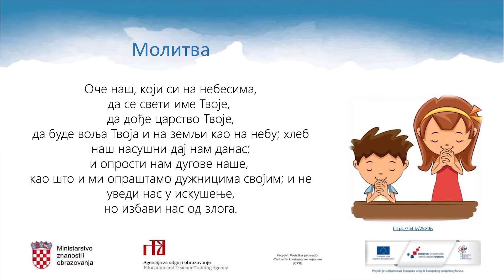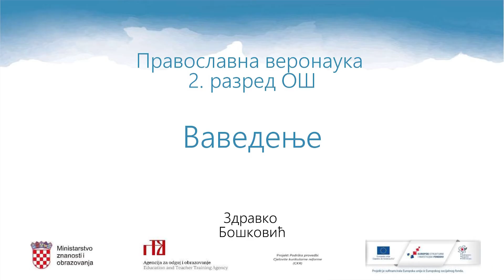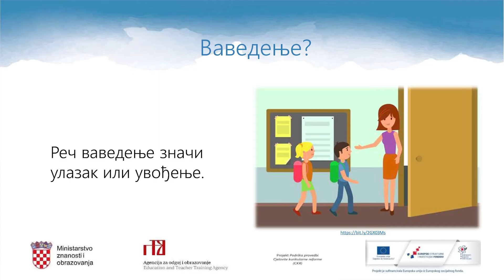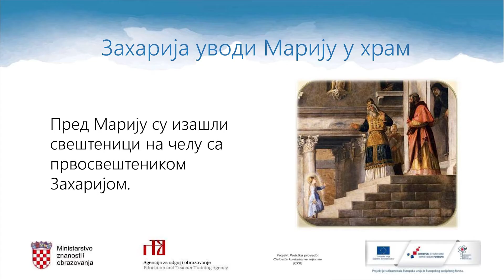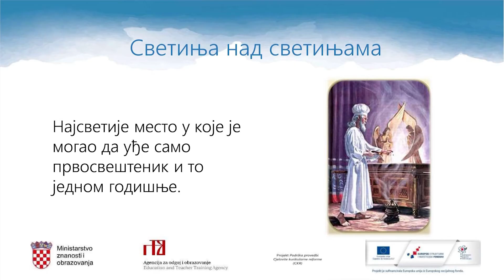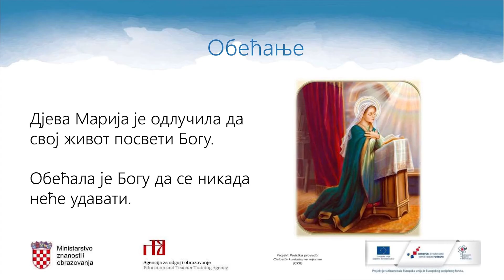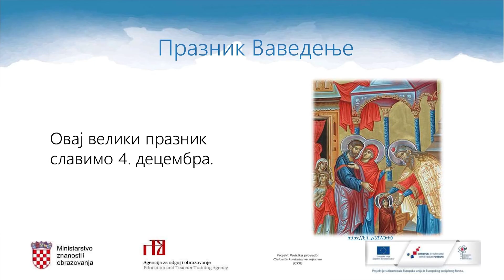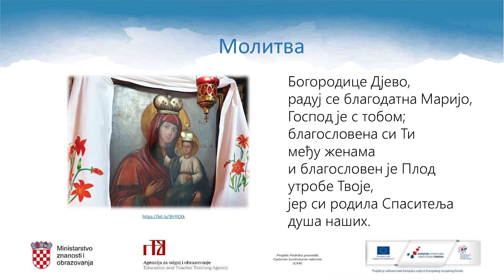Pravoslavni vjeronauk 2.r. OŠ - Vavedenje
Autor: Zdravko Bošković